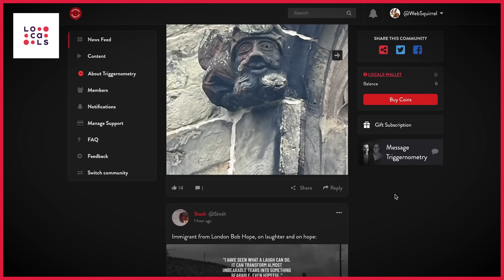Escaping the Biased Media Machine with Isaac Saul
Isaac Saul is a reporter and the founder of Tangle, an independent, ad-free, non-partisan politics newsletter that aims to summarise the best arguments from the left and right on the news of the day.

OR Support TRIGGERnometry Here:

Bitcoin: bc1qm6vvhduc6s3rvy8u76sllmrfpynfv94qw8p8d5

00:00 Intro
04:56 Isaac’s History with Huffington Post
10:13 The Motivations of Mainstream Media
20:55 Are People Interested in Balanced Arguments?
26:24 How Isaac Foresaw Today’s Echo Chamber Society
35:06 What is the Alternative if there is No Left or Right?
42:43 The Consequences of a Lack of Trust in Mainstream Media
51:23 Impacts of Deplatforming
57:38 What's the One Thing We’re Not Talking About? Join our exclusive TRIGGERnometry community on Substack!